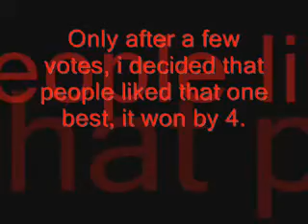Voting Results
The song is what we have so far of are cover of "Stairway To Heaven" covering led zeppelin